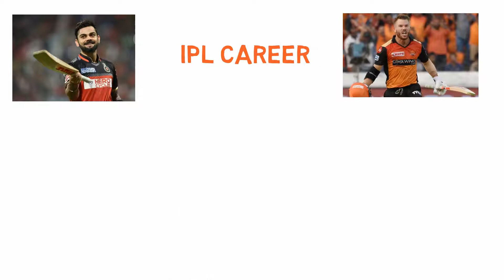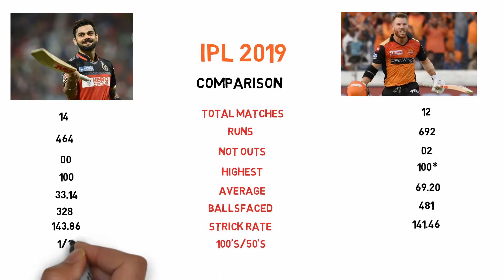Virat Kohli Vs David Warner IPL Comparison [2008 - 2020] | SRH vs RCB 2020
Checkout Virat Kohli Vs David Warner IPL 2020 Comparison

➤UAE IPL 2020 RCB Full Team | Royal Challengers Bangalore Final Squad 2020 | RCB Players list IPL